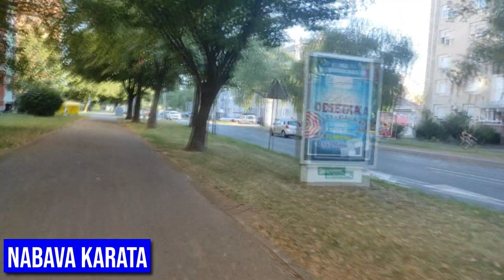VARAŽDIN DOMINIRAO, HAJDUK POBJEDIO - VLOG S UTAKMICE🔵ODLIČNA ATMOSFERA🔵HNL 2022/2023🔵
Treće kolo Supesport HNL-a donijelo nam je i utakmicu Varaždina protiv Hajduka. Ja sam naravno bio na toj utakmici, a vama utakmicu i sve oko nje donosim kroz ovaj vlog! Uživajte!

Hvala na 5199 pratitelja.
1.8.2022.